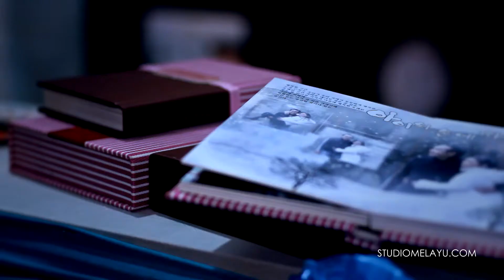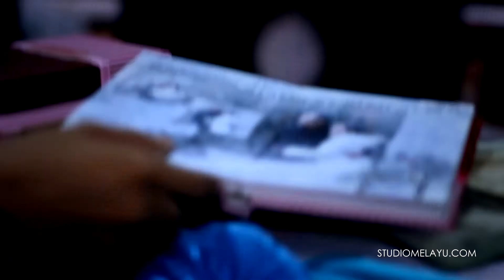Demonstrasi Sadar Wisata Batam Kepulauan Riau | Wonderful Kepri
Jl. Arief Rahman Hakim No. 13 Tanjungpinang | Kepulauan Riau
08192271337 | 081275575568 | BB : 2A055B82